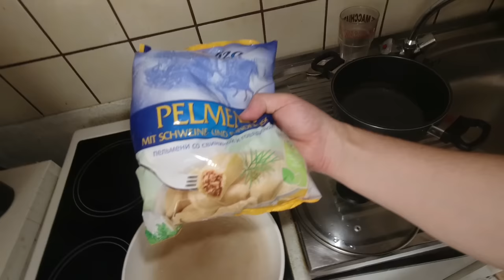SOLO OVERNIGHTER unter der BRÜCKE [2000 Abonnenten Special]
An diesem Tag sollten die Sturmböen bzw. der Orkantief "Klaus" gewütet haben, woraufhin mich dies gereizt hatte eine Outdoor-Aktivität mit Zelt unter starkem Wind durchzuführen. Leider war der Wind ab gegen Abend nur noch leicht gewesen.

100 Abos: 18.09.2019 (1 Jahr, 5 Monate, 12 Tage nach Kanalerstellung)
200 Abos: 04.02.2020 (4 Monate, 17 Tage nach den ersten 100 Abos)
300 Abos: 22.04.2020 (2 Monate, 18 Tage nach den ersten 200 Abos)
400 Abos: 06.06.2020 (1 Monat, 15 Tage nach den ersten 300 Abos)
500 Abos: 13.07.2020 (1 Monat, 7 Tage nach den ersten 400 Abos)
1000 Abos: 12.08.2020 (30 Tage nach den ersten 500 Abos)
2000 Abos: 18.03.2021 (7 Monate, 6 Tage nach den ersten 1000 Abos)

Fanpost Adresse (für Fanpakete):
Natururin
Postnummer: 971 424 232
Packstation 187

Merchandise auf Amazon